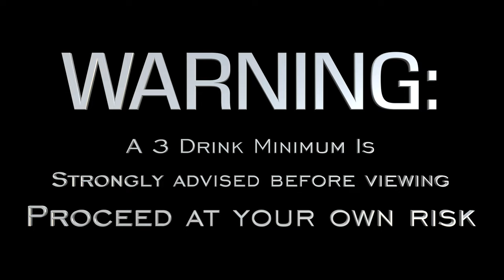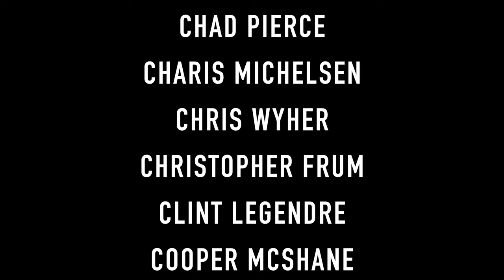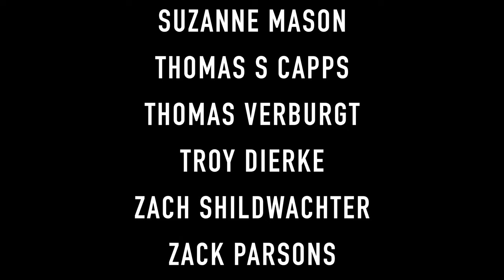CORONA HOUSE - Episode 5: Some “Thing”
The Lobo breaks out of Corona House to finally get some answers.